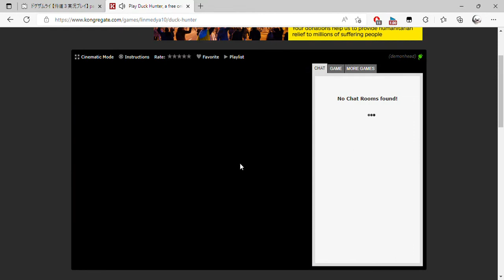Play Duck Hunter, a free online game on Kongregate and 1 more page Personal Microsoft​ Edge 2022